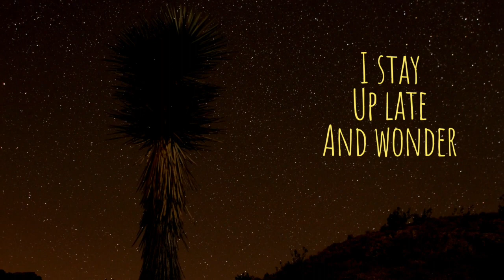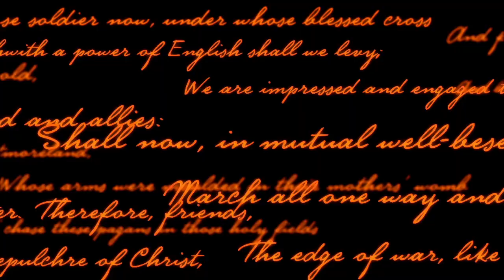Columbus & Architecture Indie Lyric Video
The Winter Sundays present: Columbus & Architecture. Made with the help of John Mozier on stellar keys and the melodic rhythmic guitar rhythms of Alex Oliver, Musical Director of Poppermost Music.